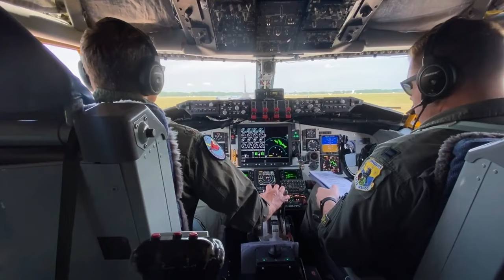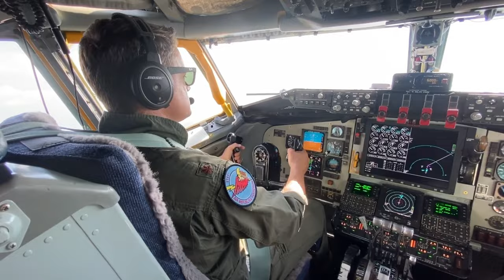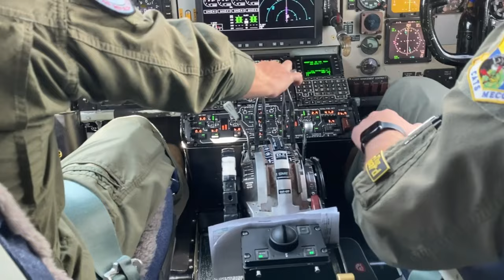127th ARG Refuel of C-17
During the last week of July, 2022, the 127th Air Refueling Group participated in a week of training to furnish the skills of its Airmen. During this training, operators and maintainers from the 171st Air Refueling Squadron, and 191st Maintenance Squadron generated KC-135s and refueled a variety of aircraft.

127th ARG Refuel of C-17
SELFRIDGE AIR NATIONAL GUARD BASE, MI, UNITED STATES
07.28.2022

Film Credits: Video by Staff Sgt. Andrew Schumann
127th Wing Public Affairs